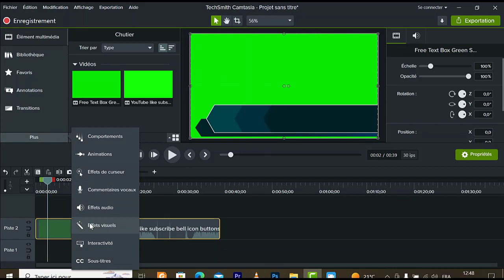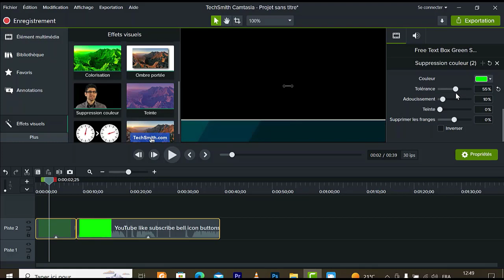إزالة الخلفية الخضراء إضافة خلفية جديدة في برنامج Camtasia Studio 9 / الدرس 4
فيديو اليوم هنعرف فيه طريقة ازالة وتغيير خلفية الفيديو  بكل احترافية و سهولة في برنامج Camtasia Studio 9 و ، فتابعونا . . .

_ رابط القناة:
احترف المونتاج
كامتازيا ستوديو 9
تحميل برنامج كامتازيا
شرح برنامج كامتازيا
تفعيل برنامج كامتازيا
كامتازيا ستوديو 9 للاندرويد
إضافة تأثيرات على الفيديو
مونتاج و تركيب الفيديوهات
تعلم تركيب الفيديوهات
شرح برنامج كامتازيا من الصفر
تغير خلفية اي فيديو
تغير خلفية الفيديو باستخدام كامتازيا
عمل انترو احترافي علي كامتازيا
إزالة الخلفية الخضراء باستخدام كامتازيا 9
طريقة عمل شريط متحرك علي الفيديو
استخراج الفيديوهات باعلي جودة
اضافة تاثيرات الماوس على الفيديو
تعديل تاثيرات الصوت علي الفيديو
تصميم فيديوهات احترافيه
تاثيرات الفيديو
تاثيرات الماوس
اضافة خلفية للفيديو
كامتزيا ستوديو 9
montage vidéo ,monter vidéo ,logiciel montage ,camtasia ,créer vidéo ,filmer écran ,création vidéo ,